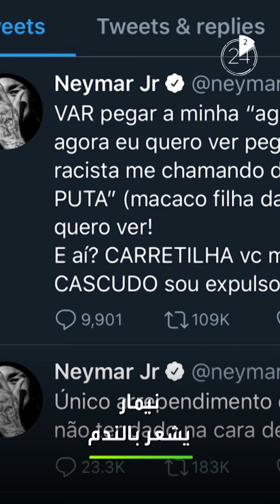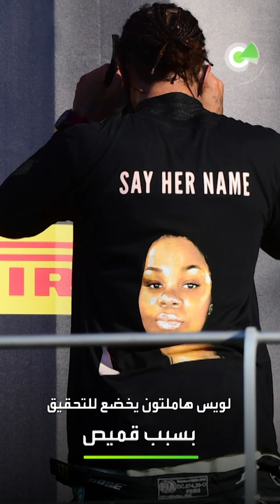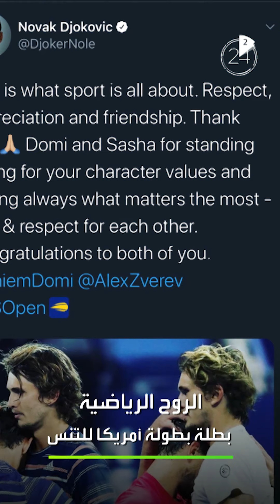أخبار الرياضة في دقيقتين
⚽️ باريس سان جيرمان ومارسيليا .. في قمة البطاقات الملونة
🥅 تحذيرٌ لمعلقي كرة القدم
📸 مورينيو يطالبُ بعدم تصويره

ـــــــــــــــــــــــــــــــــــــــــــــــــــــــــــــــــــــــــــــــــــــــــــــــــــــــــــــــــــــــــــــــــــــ